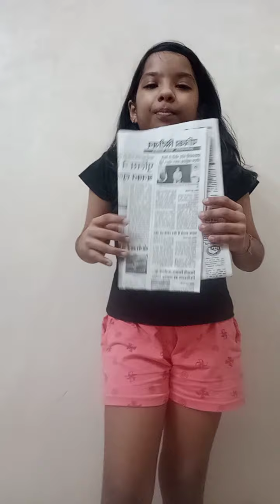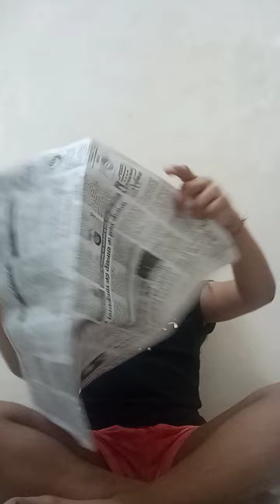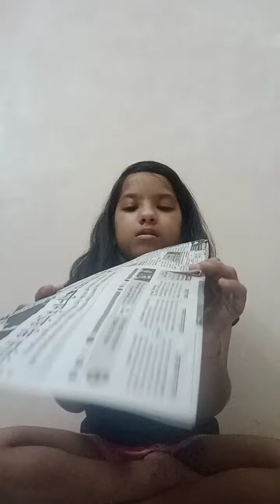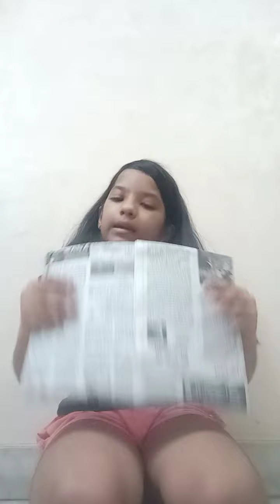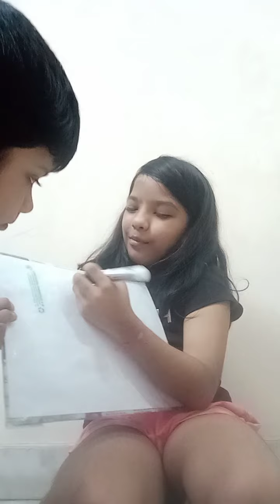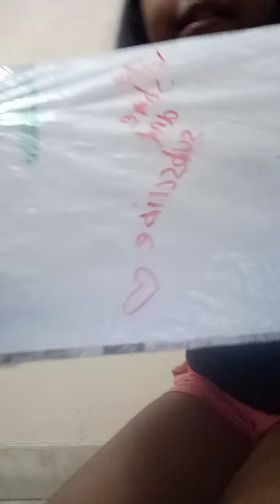how to make white board